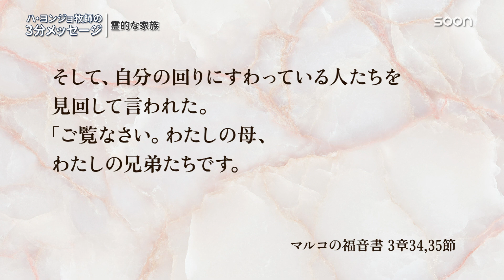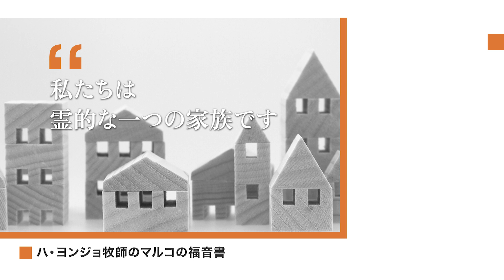私たちは霊的な一つの家族です／ハ・ヨンジョ牧師の3分メッセージ｜SOON CGNTV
🎁霊的な家族／ハ・ヨンジョ牧師